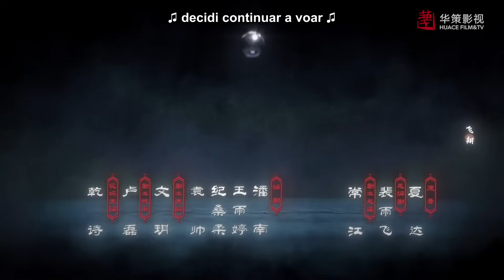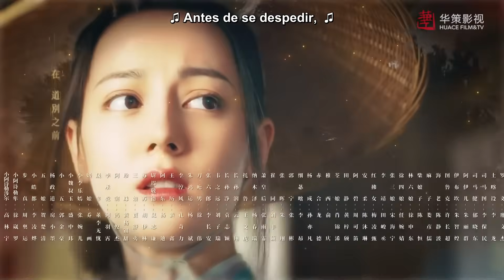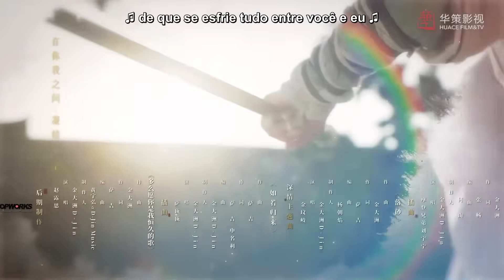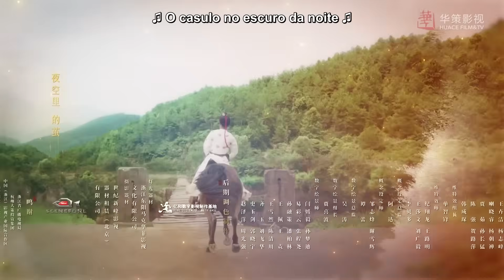The Long Ballad | A longa balada EP 44 [Legendado PT-BR]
Sinopse:
A família de Li Changge foi assassinada por Li Shimin, o imperador de Tang, durante o incidente no portão de Xuanwu. Ela vai para a província de Shuo, disfarçada de homem, com a esperança de formar um exército para matar Li Shimin e vingar a morte de sua família. No entanto, como capitã do exército da província de Shuo, em Zhangzhou, ela perde um cerco pelo general turco Ashina Sun do leste de Khaganate, que a leva para servi- lo como estrategista militar pessoal.

- Título do drama : The Long Ballad | A longa balada
- Tipo de série : Ação - Histórico - Romance - Querra
- Episódios: 49